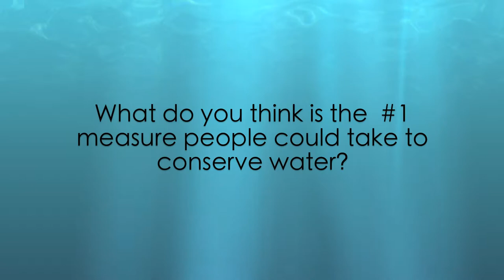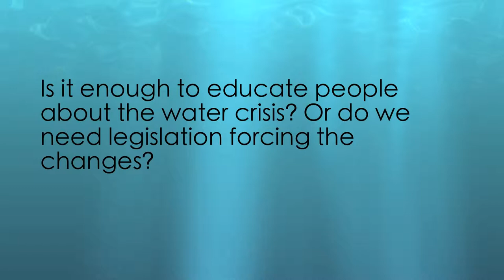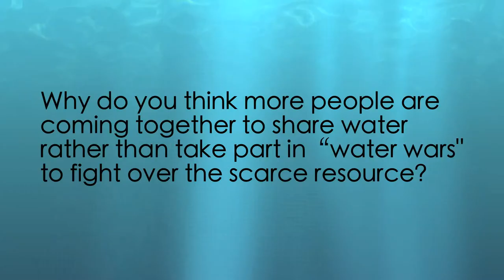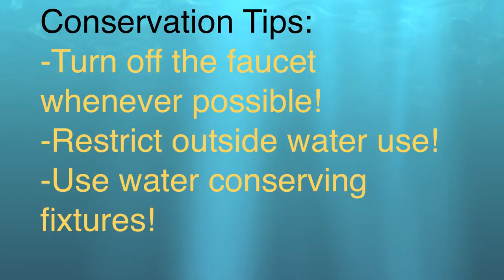Crisis in California: Water Edition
Water film by Qigao Wang, Jase Oesterblad, Melissa Gonzalez, Josh Jones, Vanessa Maldonado, Sabrina Arce